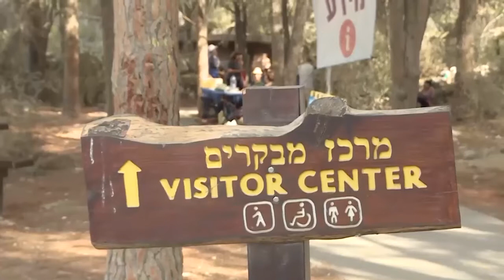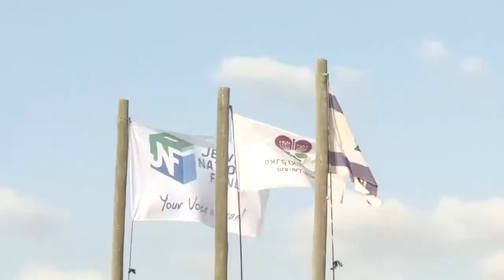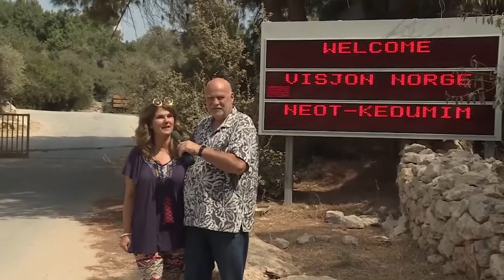Gillsberg, Andersson, Pagréus | Sverige Live | 2019.07.10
Programledare: Christoffer Ahlbäck.
Gäster: Emil Gillsberg, Inga Pagréus, André Andersson, Göran Andersson, Roswitha Andersson.